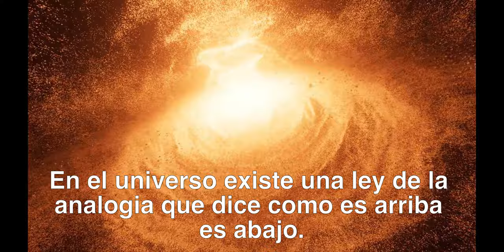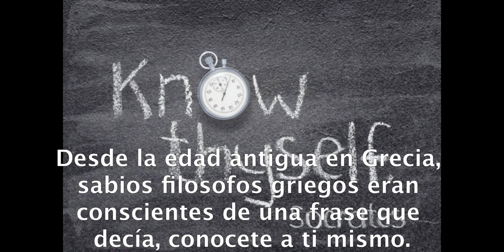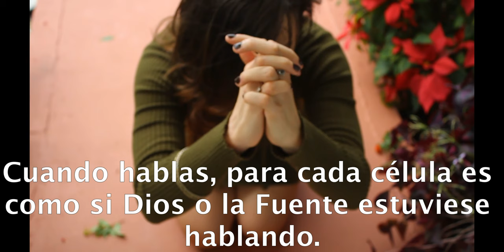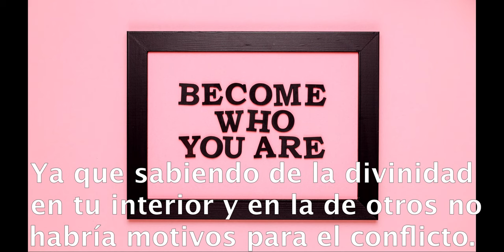¿QUIEN SOY YO? (PARTE 1) #21.- raúl pipaon ibañez - goldenphi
En el universo existe una ley de la analogia que dice como es arriba es abajo. Como es en el microcosmos es en el macrocosmos. Y como es en las pequeñas cosas es en las grandes cosas. También podemos observar que en el universo todo es energía y la energía viaja en forma de espiral. Podemos encontrarnos con la espiral en las caracolas, en los tornados en el pelo de las personas o incluso en la formación de galaxias. Y existe la proporcion aurea o phi que es un patrón matematico que existe en el cuerpo humano, en la distancia de los planetas, etc. Desde la edad antigua en Grecia, sabios filosofos griegos eran conscientes de una frase que decía, conocete a ti mismo. Y en la India sabios como Ramana Maharsi invitaban a los demas a la autoidagación del yo. Desafortunadamente, en religiones como la cristiana creaban la energía de la culpa en oraciones religiosas. La culpa y no el odio es lo contrario al amor ya que te genera un sentimiento que no eres valioso en la vida. Mientras que si se vive en el amor, se vive mereciendose de la abundancia de la vida y que sientes que eres necesario/valioso. Toda célula de nuestros cuerpos es consciente y vive en comunidad y holisticamente todo conectado con todo. Cuando hablas, para cada célula es como si Dios o la Fuente estuviese hablando. Por ese motivo podemos decirnos y repetirnos a nosotros mismos que Yo soy la Fuente y Yo soy Dios y sentir la divinidad en nuestro interior. Si la mayoría del planeta recordasen y reconociesen la divinidad en su interior no habría guerras y habría mas amor. Ya que sabiendo de la divinidad en tu interior y en la de otros no habría motivos para el conflicto. Solo necesitamos recordar quienes somos, ya que al encarnarnos lo olvidamos. FIN.